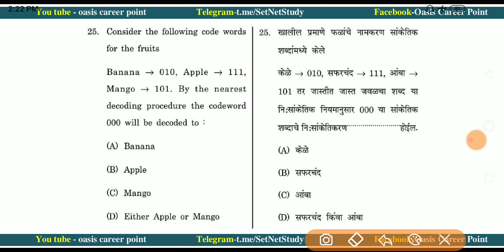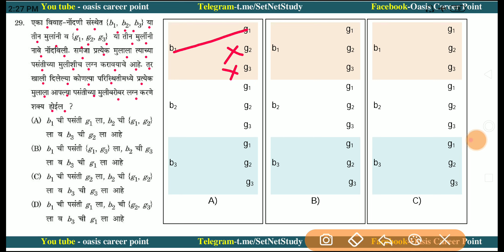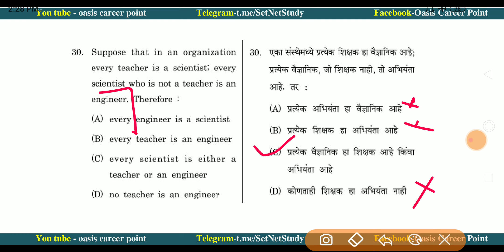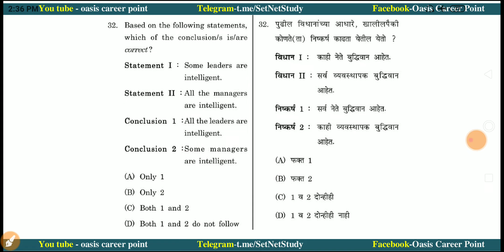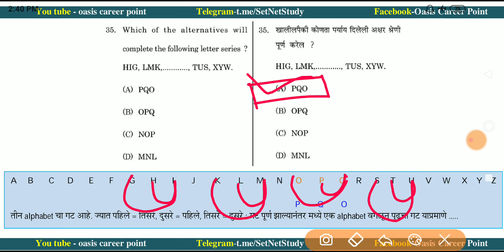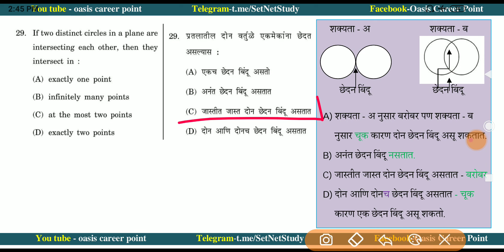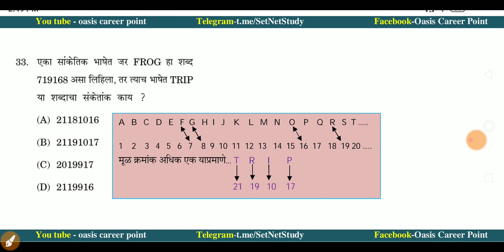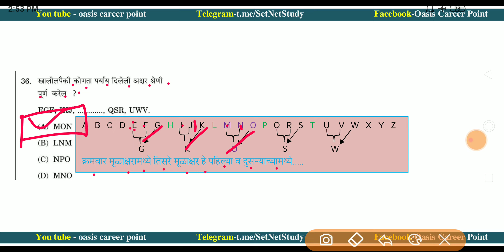Mathematical Reasoning mcqs | Logical Reasoning questions| set exam paper Aug 2015 - May 2016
या व्हिडीओमध्ये गणितीय तार्किकता आणि अभियोग्यता (Mathematical Reasoning and Aptitude) व तर्कशास्त्रीय युक्तीवाद (Logical Reasoning) या घटकावर August 2015 व May 2016 ला  विचारलेल्या प्रश्नाविषयी परिपूर्ण चर्चा करण्यात आली आहे.

💠 नेट /सेट पेपर 1 ला 💠
👉अध्यापन अभियोग्यता
   (Teaching Aptitude)

🔸सेट परीक्षा जाहिरात ,पात्रता गुण,फीस व वेळापत्रक

*  सेट/नेट (SET/NET) पेपर पहिला अनिवार्य *
🔸यूजीसी नेट/सेट पेपर पहिला संपूर्ण मार्गदर्शक
  - डॉ शशिकांत अन्नदाते सर

🔸 एनटीए यूजीसी सेट/नेट/जेआरएफ : (पेपर पहिला)
 - के.वी.एस.मदान सर (HINDI / ENGLISH MEDIUM)
# हिंदी मेडियम
# इंग्लीश मेडियम

  -  अरीहंत पबि्लकेशन
# हिंदी मेडियम
# इंग्लीश मेडियम

🔸Trueman's UGC NET Paper 1
# हिंदी मेडियम
# इंग्लीश मेडियम

🔸पी.एच.डी व नेट/सेट संशोधन पद्धती

🔸नेट/सेट मार्गदर्शक (पेपर पहिला)
 - ब्रिजमोहन दायमा सर